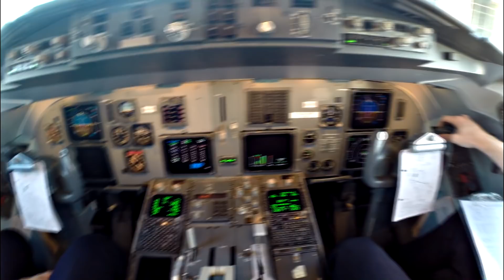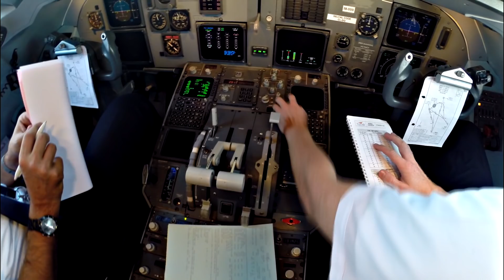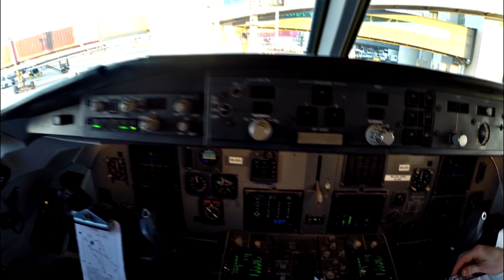TUS Airways Fokker 100 Cockpit Views at LCA Airport | Cockpit Tour & Preflight Preparation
A cockpit tour of this fantastic jet featuring the yokes, overhead, instrument panel, throttles, pedestal and the cockpit as a whole!

Since I was young, I was always fascinated by aviation and my goal with this channel is to share with you my passion for absolutely free. I always try my utmost in providing the world with every possible kind of aviation videos.

*Camera Used*
GoPro 3+ Black @ 2,7k 30fps